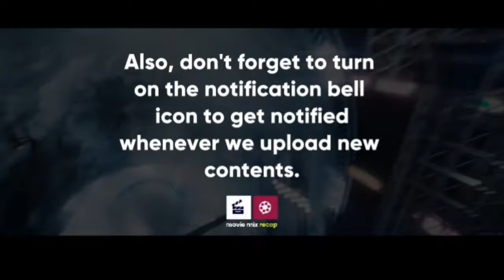They came to Earth through a portal and they want to claim everything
The world of the Orcs is destroyed and they find a way to Earth. They meet humans and the conflict begins